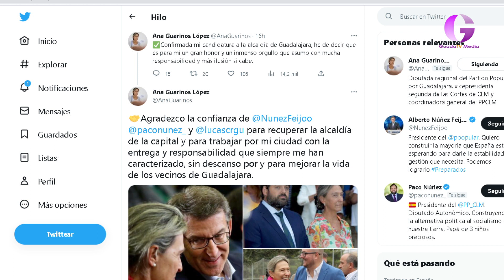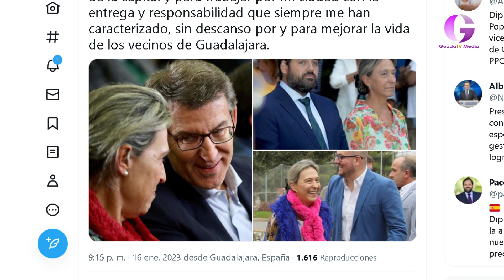Ana Guarinos, candidata del PP a la Alcaldía de la capital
Se aclararon todas las dudas y la que fuera presidenta del PP en Guadalajara y actual coordinadora general del PP de Castilla La Mancha da el paso. Molinesa de origen ha ostentado varios cargos en su trayectoria política.